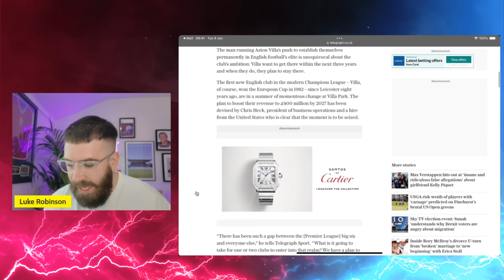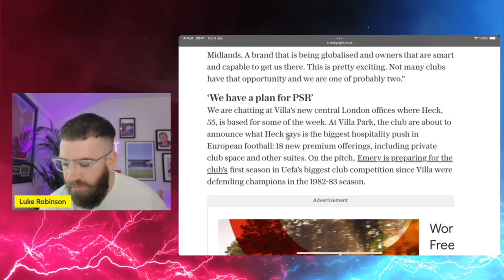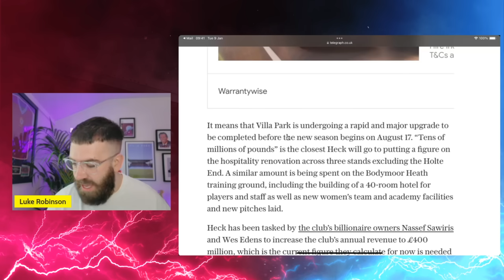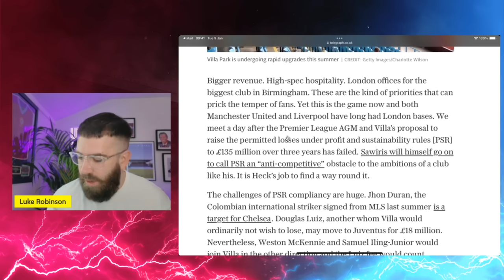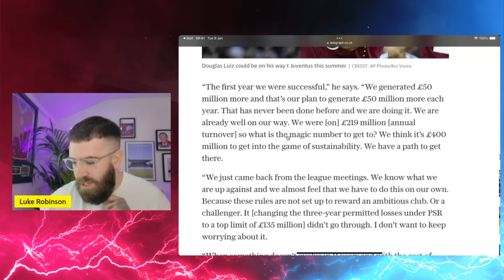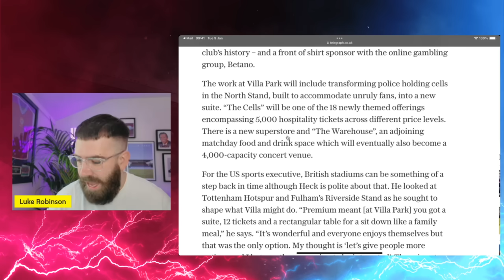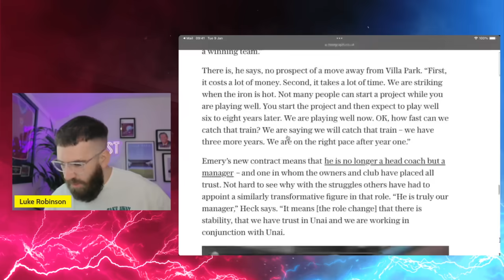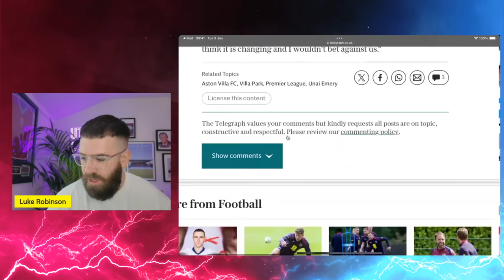INSIDE ASTON VILLA'S £400m UPGRADE TO BE CHAMPIONS LEAGUE READY AND CRASH BIG SIX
Join Luke as he reacts to an exclusive interview by Chris heck talking about Aston Villas off field issues and the drive and ambition from the club to succeed.